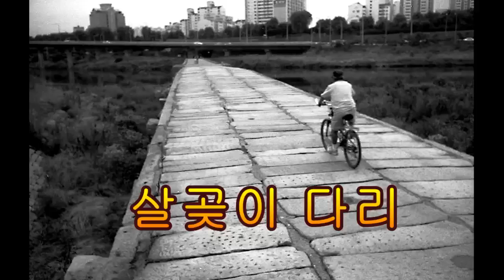살곶이다리, Salgozi Bridge,Seoul,Korea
청계천 하류로 걷다보면 중랑천을 만나고 다시 한강과 합류하는 지점에 있다
세종때 시작하여 성종때 완성된 조선시대의 가장 큰 돌 다리로서
보물로 지정되었고 1972년 복원되었다.
If you walk downstream of Cheonggyecheon Stream, you will meet Jungnangcheon Stream and meet the Han River again
It is the largest stone bridge in the Joseon Dynasty that began during the reign of King Sejong and completed during the reign of King Seongjong
It was designated a treasure and restored in 1972
清渓川下流を歩くと中浪川に出会い、再び漢江に合流する地点にある。
世宗の時に始まり、成宗の時に完成した朝鮮時代の最大の石橋で、
宝物に指定され、1972年に復元された
Si usted camina bajo el arroyo Cheonggyecheon, encontrará el arroyo Jungnangcheon y se unirá al río Han.
Es el puente de piedra más grande de la dinastía Joseon, que comenzó en Sejong y terminó en
Fue designado como un tesoro y fue restaurado en 1972.